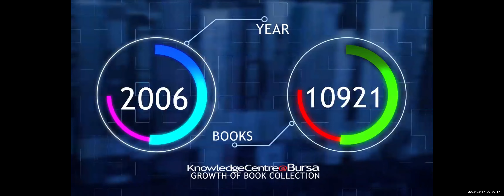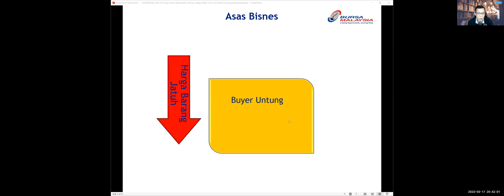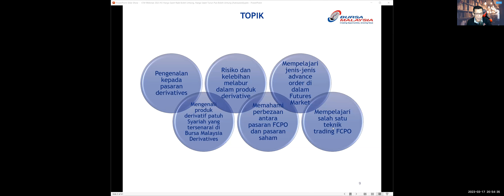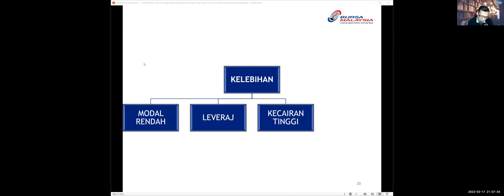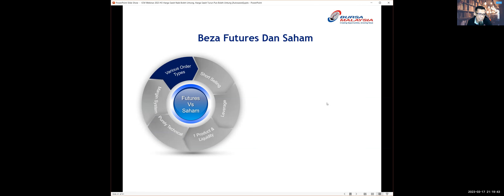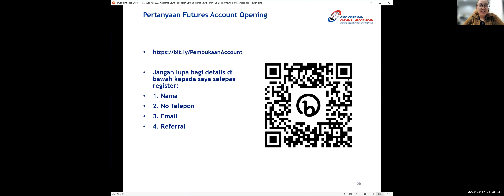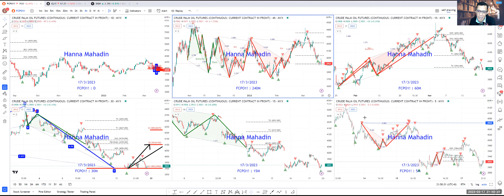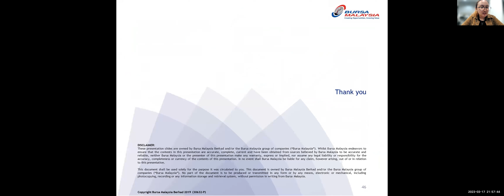ICM Webinar 2023 #2 Harga Sawit Naik Boleh Untung, Harga Sawit Turun Pun Boleh Untung